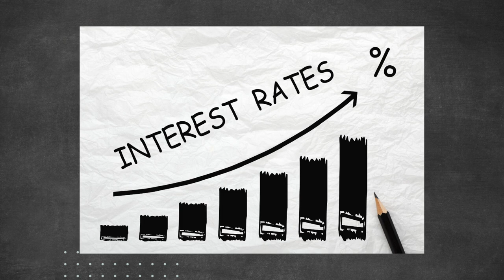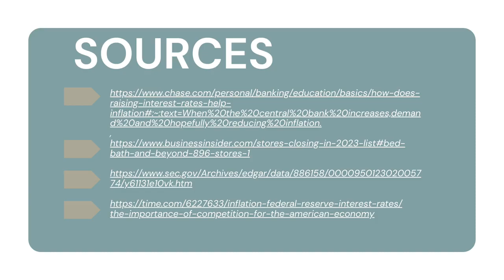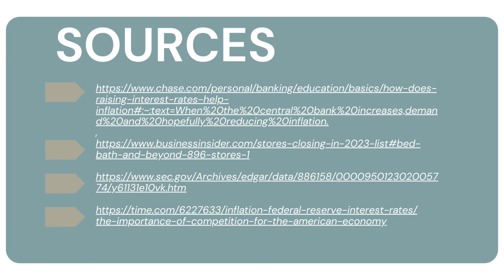Thomas Chambers Inflation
Mr. Foster English Class Documentary Project